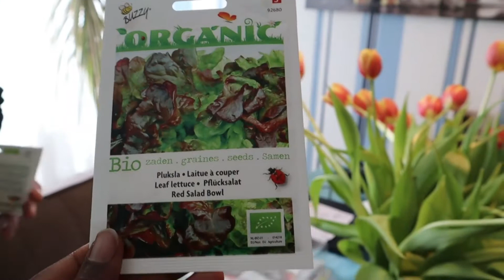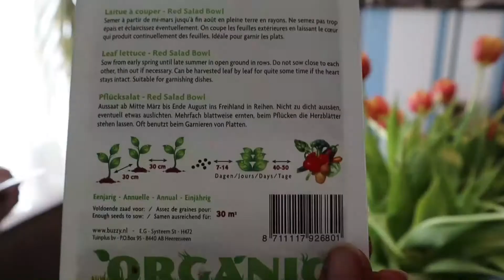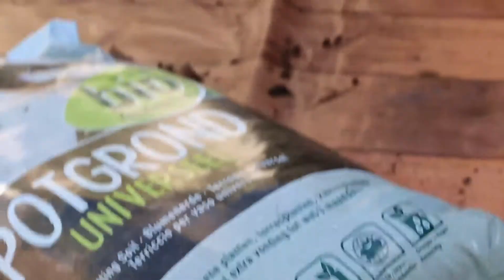How to grow vegetables in containers at home/very easy harvest in 2 weeks!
gardening microgreens gardeningideas how to grow vegetables in containers 2021.No need for big garden all you need are containers to grow your own nutritious salads and microgreens